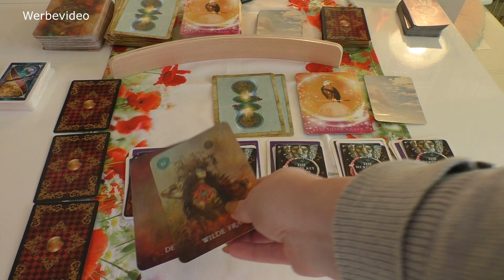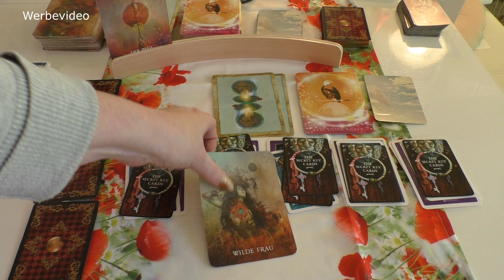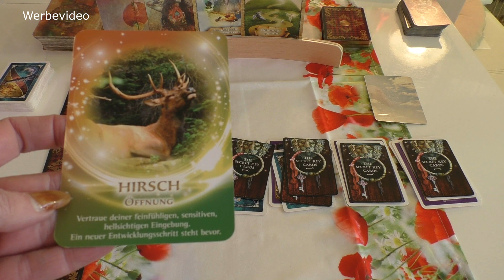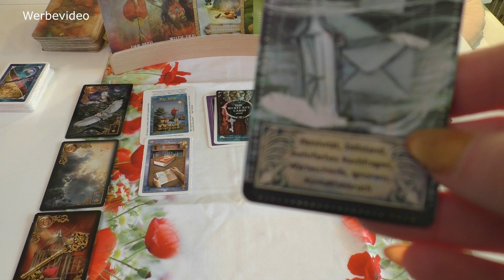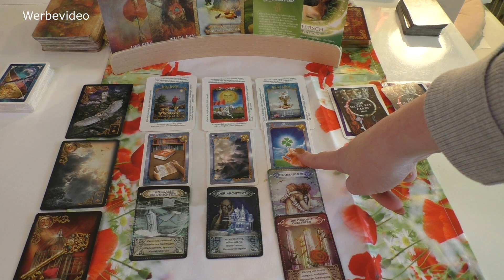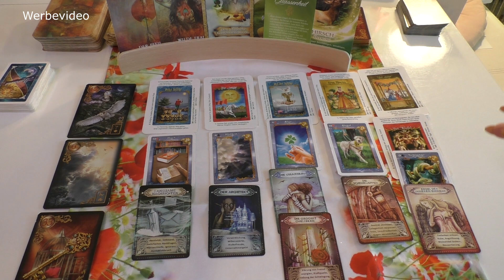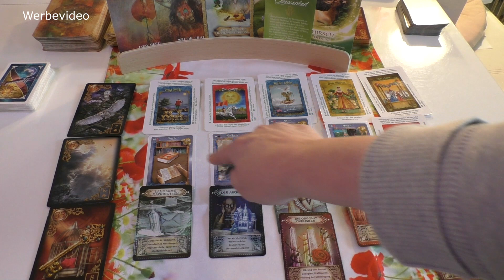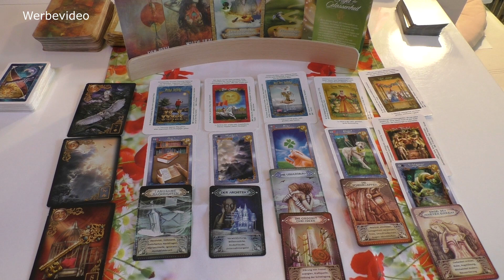Waage Februar 2021 Die wilde Frau und Der Pfeil